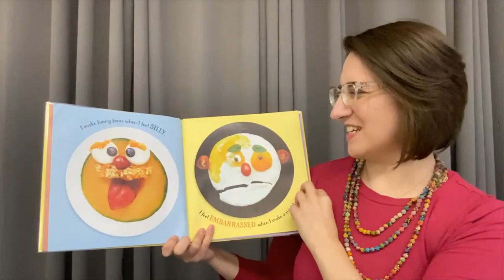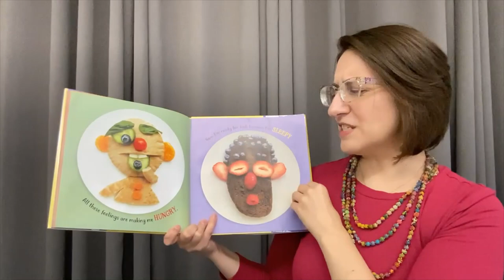Art Lab From Home | Foodie Faces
A reading of Foodie Facies by Bill & Claire Wurtzel to supplement the Food Faces Collage Creative Kit from Oregon City Public Library.